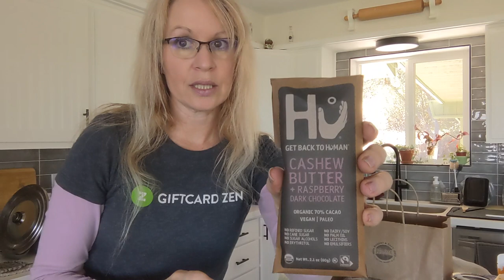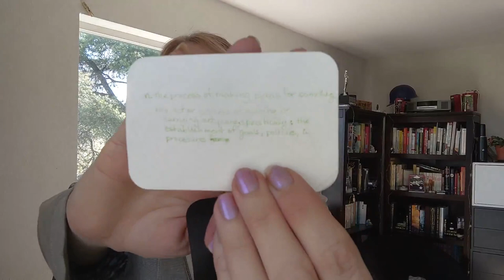April 2023 Readathon Vlog Spring Equinox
Come on in, you are welcome here!

💜You may also enjoy: April 2023 Plan With Me - Bullet Journal and April 2023 Plan With Me - Reading Journal

💜Supplies Mentioned:
Windsor & Newton Cotman Water Color Set
The London Seance Society by Sarah Penner
Quiet Thunder by JP Harker
Wolf Spirit by Paul Mouchet
Divergence Pt 1 by E.B. Wolf
The Red Scrolls of Magic by Cassandra Clare
Tress of the Emerald Sea by Brandon Sanderson
A Master of Djinn by P. Djeli Clark
The Exile by Ryan Cahill
Dragon Mage by M.L. Spencer
Of Dawn & Embers by Kyoko M.
Guards! Guards! by Terry Pratchett
Midnight Tides by Steve Erikson
The Dragon Reborn by Robert Jordan
Paperwhite Kindle

💜Timecodes:
0:00 - Intro
0:11 - Day 1
10:58 - Day 2
19:20 - Day 3
22:13 - Day 4
30:47 - Day 5
36:38 - The Dragon Reborn Spoilers
37:06 - End of Spoilers
38:39 - Outro

- Modern
- Collins Avenue Medium
- Travel
- Investigation Medium
- Off Broadway
- Forest